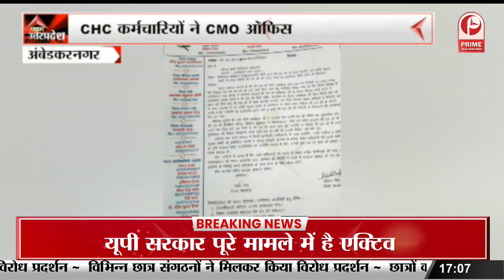CM Yogi : गोवंशों को लेकर भी दिए निर्देश || Prime Tv